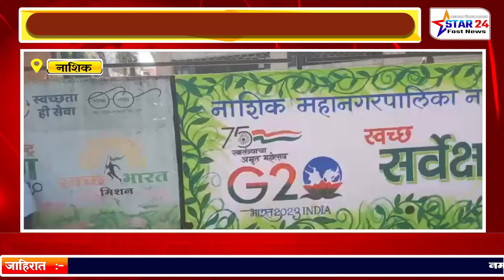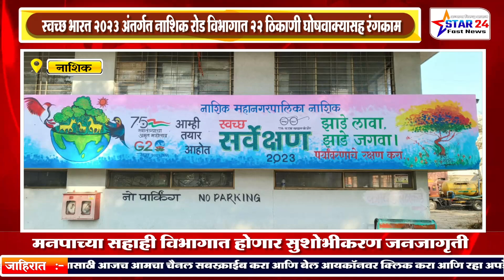स्वच्छ भारत 2023 अंतर्गत नाशिक रोड विभागात 22 ठिकाणी घोषवाक्यासह रंगकाम